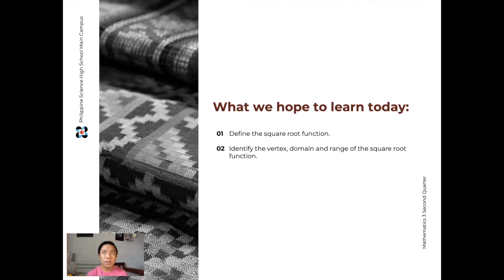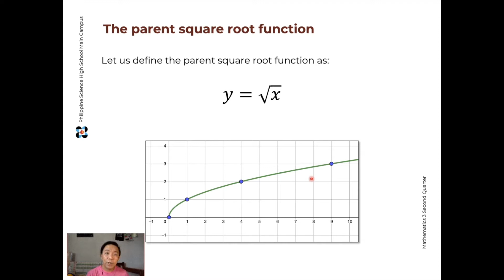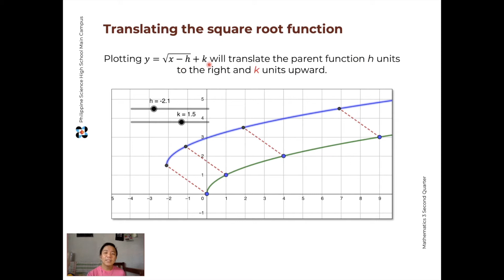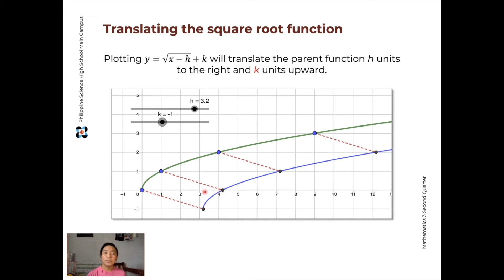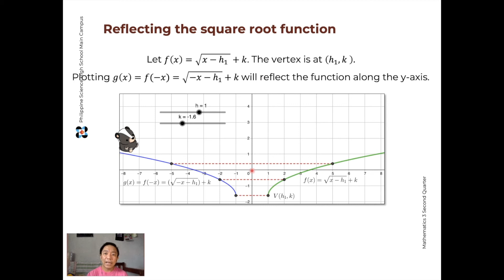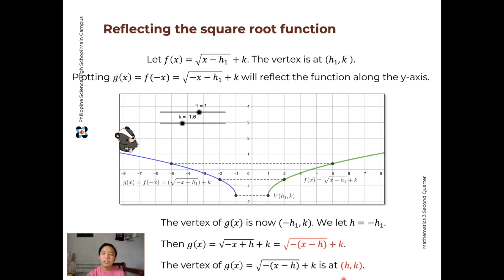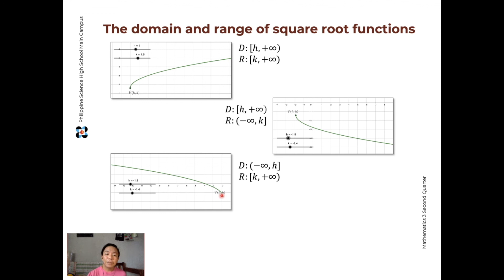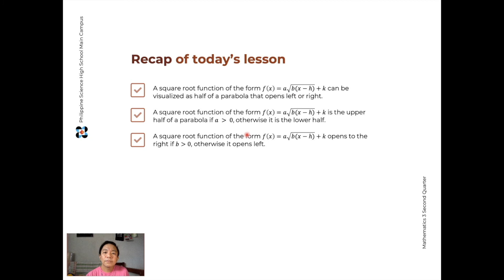08 Square Root Functions - The half-parabola function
In this lesson we define and discuss the half-parabola square root function.

This is part of the second quarter lessons for PSHS Math 3.